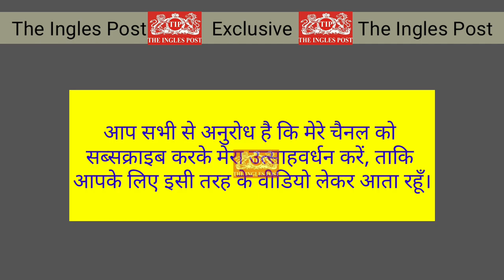सिंधिया परिवार का शाही दशहरा | मराठा सरदारों साथ सिंधिया का दशहरा Scindhias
शाही दशहरा
सिंधिया परिवार का दशहरा
मराठा सरदारों का दशहरा
ग्वालियर का सिंधिया राजघराना

मैसूर दशहरे के‌ बाद ग्वालियर के सिंधिया राजवंश का दशहरा देश भर में अपनी‌ अलग पहचान रखता था लेकिन समय के और लोकतंत्र की बहाली के बाद‌ राजसी ठाट बाट खत्म‌ हो गए लेकिन अब भी सिंधिया राजपरिवार अपनी पुरानी राजसी परम्परा को जीवित रखे हुए है चाहे वो देवघर में पूजा करना‌ हो अल सुबह मांढरे की माता के दर्शन करना हो या फिर शमी पूजन ये सभी परम्पराएँ ग्वालियर के प्राचीन राजसी वैभव को दर्शाती हैं, शमी वृक्ष का पूजन‌ करने‌ के बाद ज्योतिरादित्य सिंधिया ने तलवार से उसे स्पर्श किया और जनता ने‌ सोने का प्रतीक शमी की पत्तियों को ग्रहण कर लिया, हालांकि भीड़ अधिक होने अफरातफरी का माहौल बन‌ गया, वर्तमान में भारत सरकार में केंद्रीय नागरिक उड्डयन एवं इस्पात मंत्री और ग्वालियर के पूर्व शासक सिंधिया ने देशवासियों को दशहरे की शुभकामनाएं दी हैं।